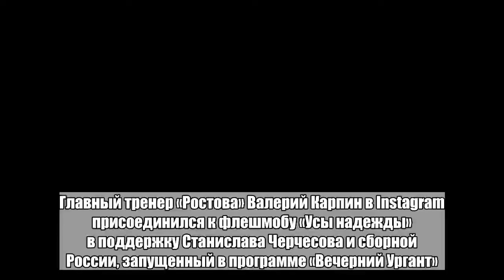Карпин поддержал сборную России усами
Главный тренер «Ростова» Валерий Карпин в Instagram присоединился к флешмобу «Усы надежды» в поддержку Станислава Черчесова и сборной России, запущенный в программе «Вечерний Ургант».«Поддержим нашу сборную на домашнем чемпионате мира по футболу!» — написал Карпин.Пользователи социальной сети оценили изменение во внешности тренера. «Валерий Георгиевич, после таких фото и хэштегов почему-то совсем не удивляюсь,тому,что у вас прозвище "король инстаграма"», — отметил один из юзеров. «Валерик жогово делает», — добавил другой.Ранее во флешмобе приняли участие Дмитрий Губерниев, Михаил Боярский, Александр Друзь, Никита Михалков.Сборная России не побеждала в последних семи матчах. В последней встрече перед стартом чемпионата мира сборная сыграла вничью с Турцией — 1:1. В этом матче российские футболисты нанесли первый и единственный удар в створ ворот в последних двух поединках.Чемпионат мира пройдет в России с 14 июня по 15 июля. Команда Станислава Черчесова стартует на турнире с матча против Саудовской Аравии. Также среди соперников сборной по группе — Египет и Уругвай.Больше важных новостей в Telegram-канале «Лента дня».